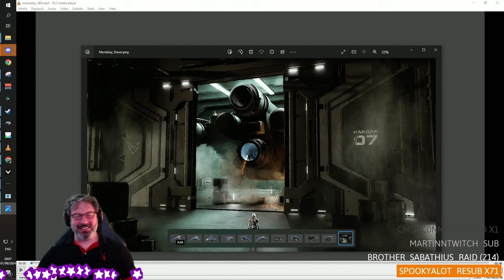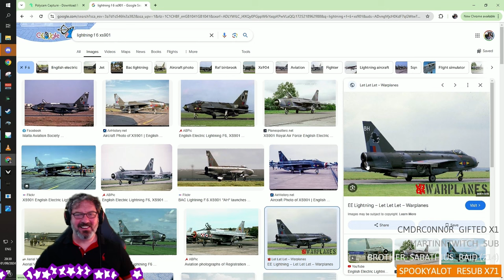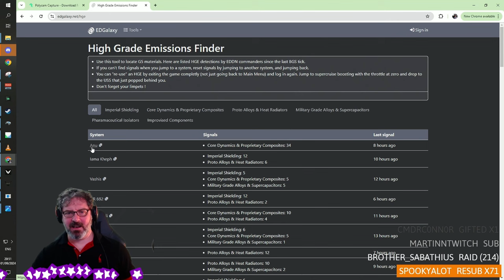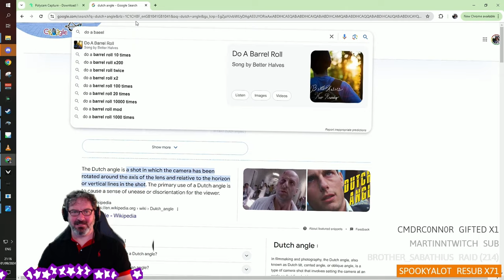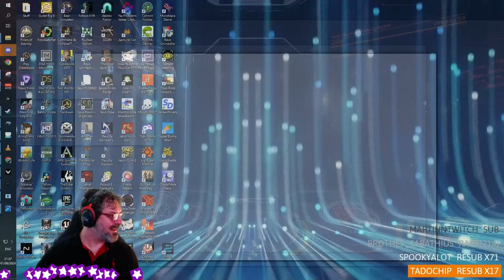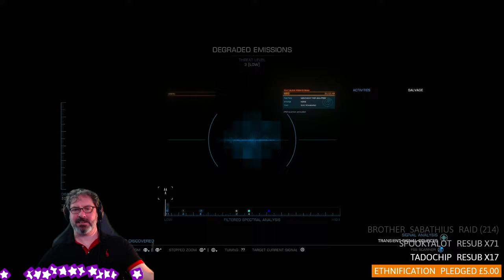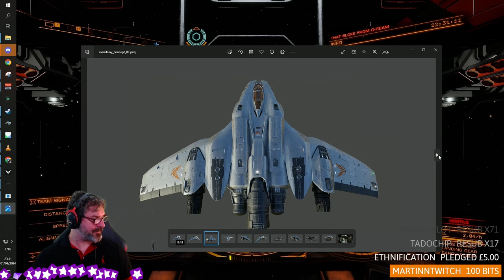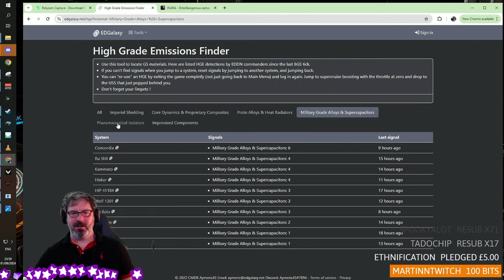First Look at the new Mandalay! Streamed on 1 September 2024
This is my first look at the new ship in Elite Dangerous, the Mandalay. In this stream we go over all the information that I have as a partner as well as some unseen renders I have put together.